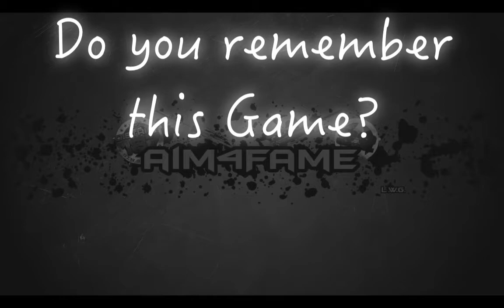The Big Remake Montage Trailer!! -13.09.2015- √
by IamRules